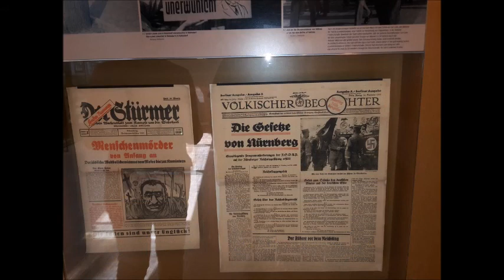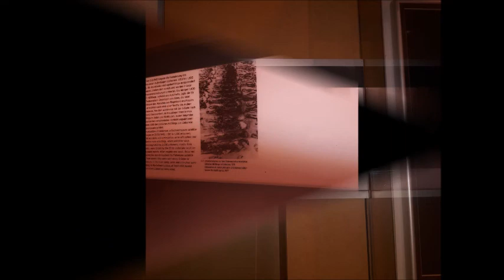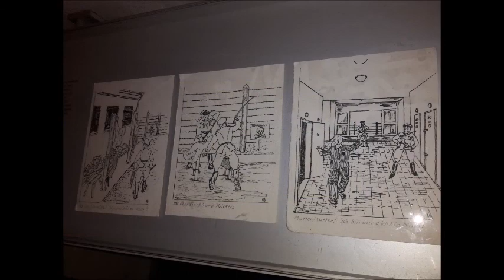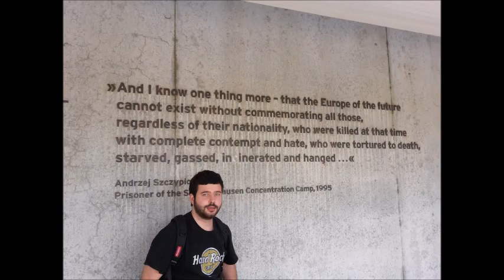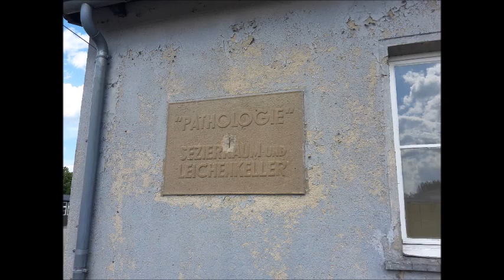CAMPO DI CONCENTRAMENTO DI SACHSENHAUSEN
Visita campo di concentramento della 2° Guerra Mondiale poco fuori da Berlino.
musiche utilizzate di Two steps from hell.
estate 2017.